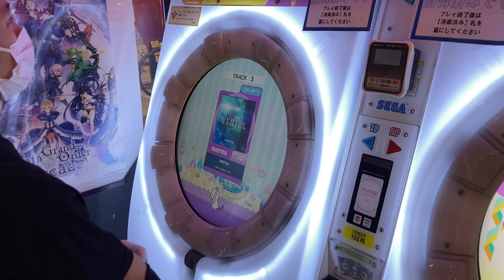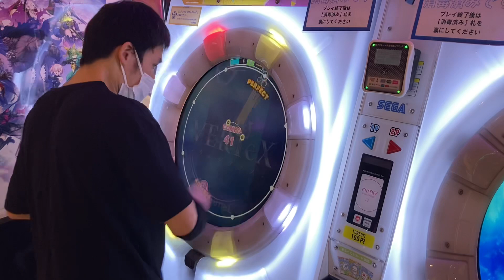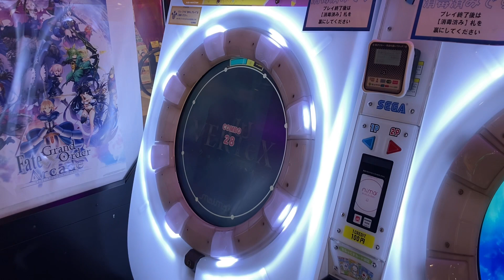【片腕】VERTeX MASTER S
久しぶりに強めの頑張った